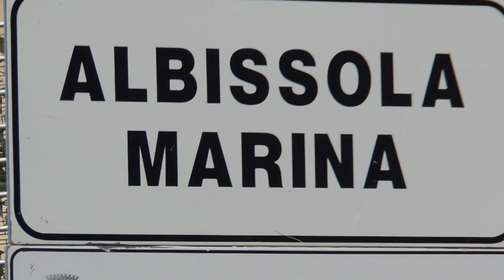Ricognizione 2° prova Coppa Piemonte MTB 2015 (GF Albisola)